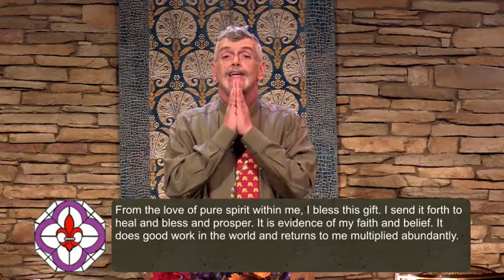Sunday Talk - "I Hope" - Dr. Mark Vierra, 06/21/2020 - NHCRS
Thank you for your joyous expression through music and your permission to share it.

Join us LIVE on Sunday and Wednesday on Facebook and Zoom